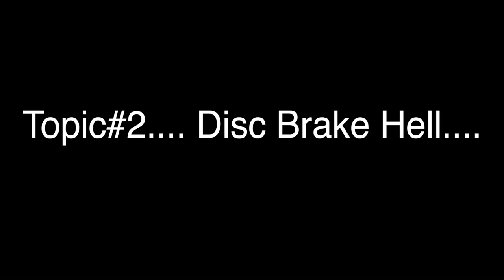Shimano recall + disc brake squeal issues...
Hoping my Ultegra 6800 cranks don't explode!!